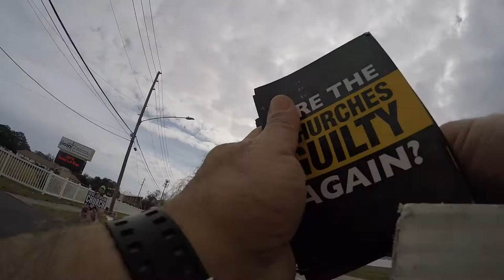The Point Church Calls Police on Abolitionists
The Point "church" of Clearwater lied about what abolitionists were doing, and then proceeded to call the police in clear violation of 1 Cor 6. They didn't like the fact that their apathy and peace with the murder of God's image-bearers was on full display for all to see, nor did they like the fact that they were being called to repent of this sin. So they lie and go to the secular authorities, cause, you know, that's what "christians" are supposed to do.

They should be ashamed of themselves, not only for calling the police on Christians BEING Christians, but also for their apathy and peace with the murder of God's image-bearers in their own backyard.

REPENT "The Point Church"!

ChurchRepent.com
AbolishHumanAbortion.com